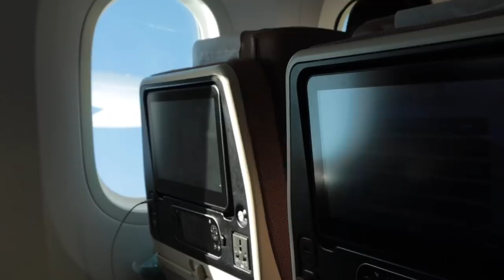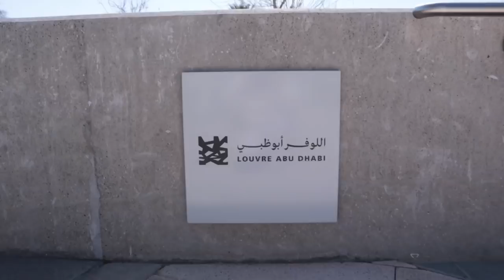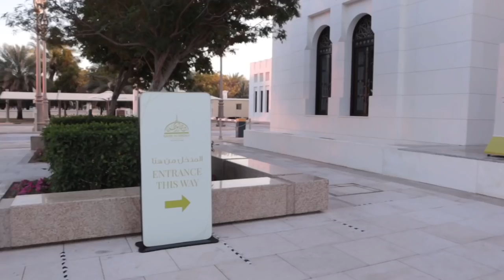4 Giorni ad Abu Dhabi | Travel Vlog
Non avrei mai considerato Abu Dhabi come meta per i miei viaggi, ma ne sono rimasta davvero molto sorpresa!

❤  8TEEN - Khalid

C H I  S O N O:
❤ Mi chiamo Ginevra, ho 23 anni e mi piace condividere le parti interessanti della mia vita. Studio Computer Science Engineering al Politecnico di Milano, ma questa è la parte noiosa.
Amo viaggiare, le avventure last minute e qualsiasi occasione per mettermi in gioco e uscire dalla mia confort zone.

00:00 - Intro
01:08 - La partenza
02:42 - Primo giorno
03:08 - Soul beach
04:05 - Louvre
04:50 - Wahat al Kalama
05:26 - Moschea
07:40 - Secondo giorno
08:05 - Founder's Memorial
09:25 - Jubail Mangrove Park
10:20 - Qasr al Watan
11:00 - Terzo giorno
11:25 - Sir Bani Yas
14:48 - Quarto giorno
16:30 - Qasr al Hosn
17:30 - Acquario
18:30 - Outro